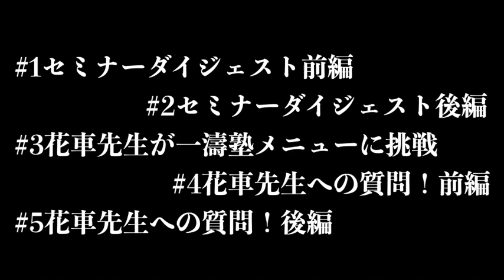【岐阜の強豪】一濤塾様とのコラボPV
岐阜県強豪道場
一濤塾様とYouTubeでコラボ！
初コラボで選んで頂きました✨

な、なんと
5本連続の花車出演です！

一濤塾Officialはこちら